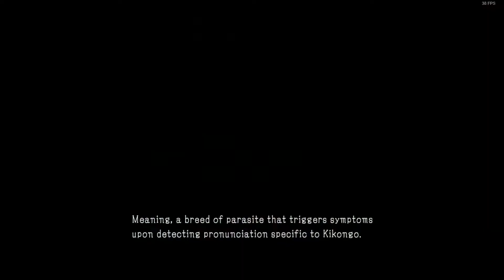Metal Gear Solid V : The Phantom Pain - EP29 - Metallic Archaea